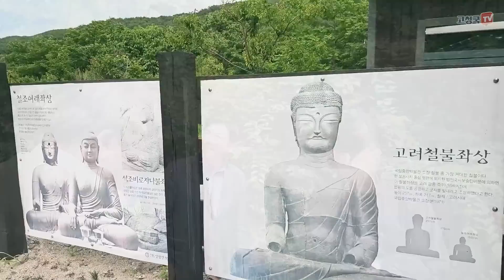[아미고 기행] 충청남도 서산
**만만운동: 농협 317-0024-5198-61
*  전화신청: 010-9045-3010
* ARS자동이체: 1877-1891